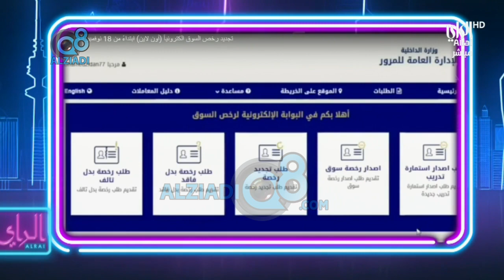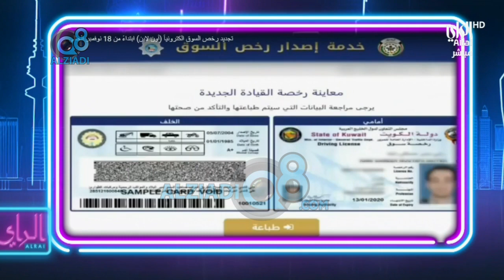لقاء العقيد خالد العدواني و المقدم ناصر الريس عن خدمة تجديد رخص القيادة إلكترونياً عبر قناة الراي